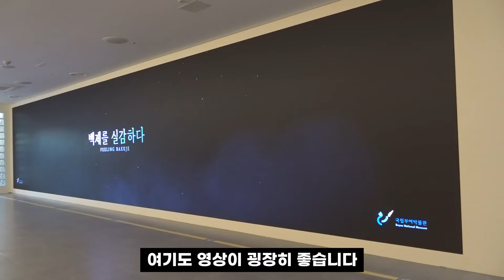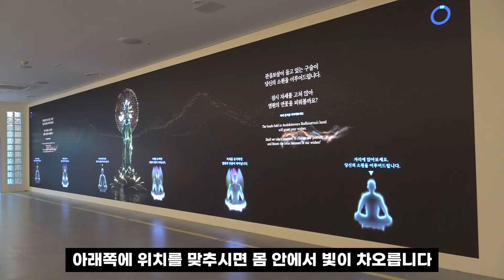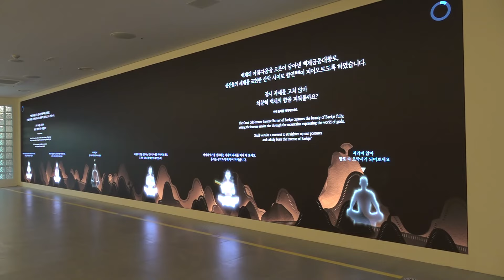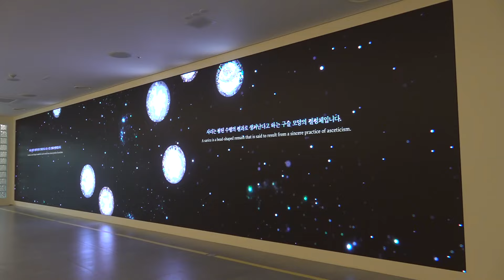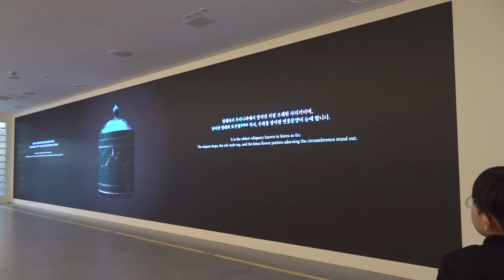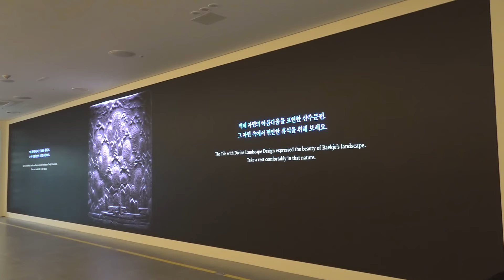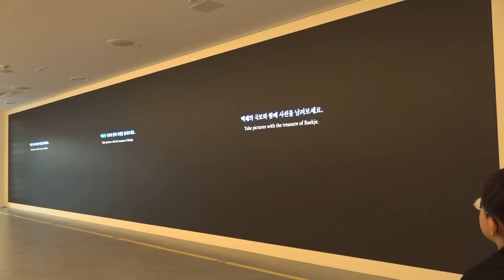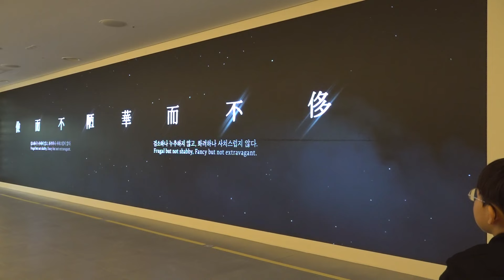백제를 실감하다 영상감상 / 연꽃위에서 명상